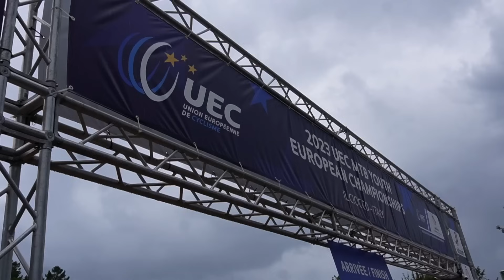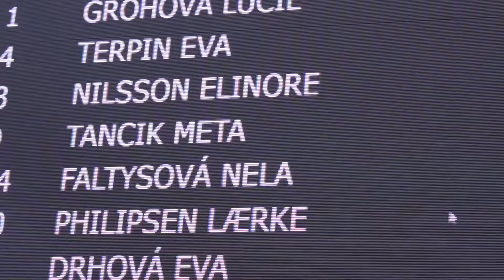CADETES MAS RAPIDOS QUE YO | TOMI MISSER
Hace un mes fuimos todo el Misser Junior Team al Campeonato de Europa en Il Ciocco, Italia.
Era nuestra primera vez y no sabíamos que nos iba a deparar el destino.

Una semana con carreras cada día que iban a dar el orden de salida del las carreras finales. Time Trial, Team Relay, Short Track y XCO para acabar destruidos.

Al final el balance es muy positivo, con muy buenos resultados, tanto de Meta, Roc y Max, pero lo mejor ha sido la experiencia, fue brutal!

Ver a más de 600 corredores de todas las nacionalidades es increíble y si además ves el nivel que hay aun sales más impresionado. Yo hice un simulacro de carrera y los cadetes van rápidos que yo.
Mirar qué nivel hay...

Disfruta del camino!